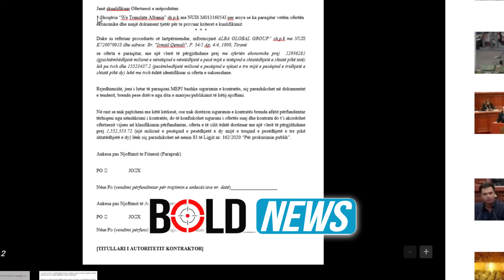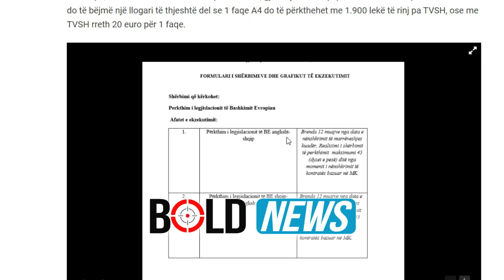Ministria e Jashtme bën tender 130 mijë euro përkthim legjislacioni të BE-së; 20 euro 1 faqe A4!